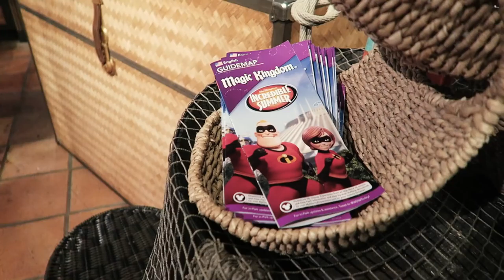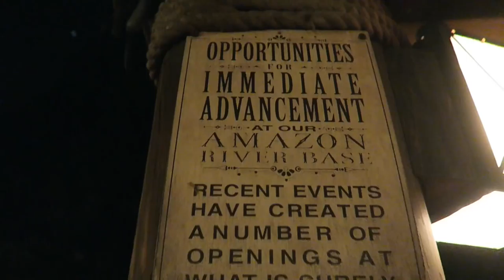We're Back in Walt Disney World! | Incredible Tomorrowland Expo & Rides at Magic Kingdom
Magic Kingdom welcomed us back with open arms and a rain storm! We were pleasantly surprised to see some park updates occurred while we were gone. Join us for Peter Pan's Flight, Big Thunder Mountain Railroad, Mickey's Philharmagic, the Haunted Mansion, & Jungle Cruise, as well as the Incredible Tomorrowland Expo. We eat delicious crepes and take funny photos.